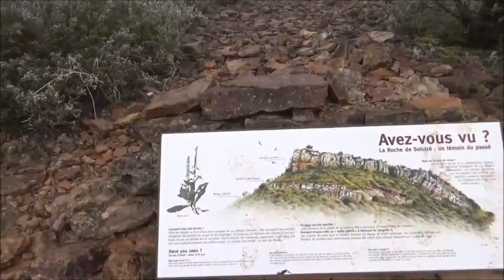Ascension de la roche de Solutré (01.01.17)